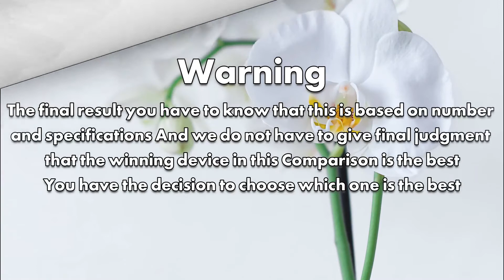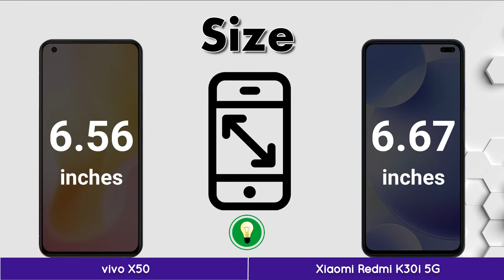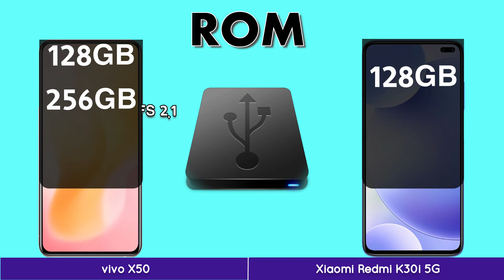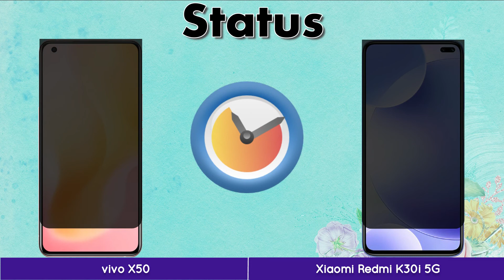vivo X50 VS Xiaomi Redmi K30i 5G | Quick Comparison | iCompare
In this video, you got all the specification and Comparison vivo X50 VS Xiaomi Redmi K30i 5G